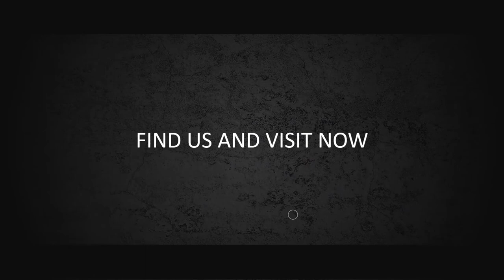Jasa Video Opener, Video Intro, Video Bumper, Video Pembukaan Event, Video Ucapan, Video Selamatan,